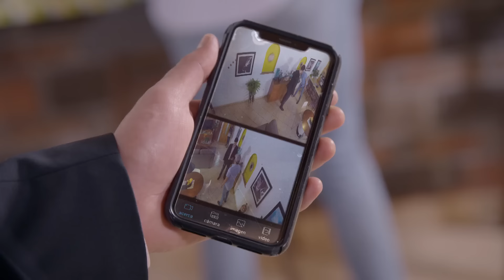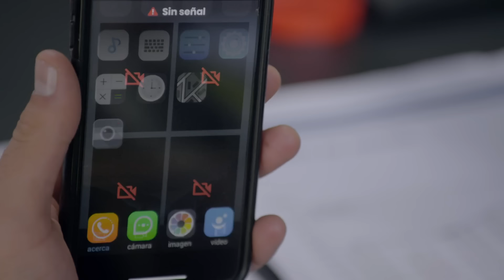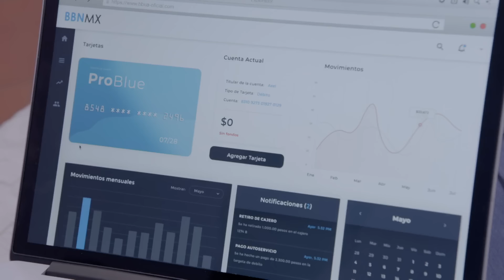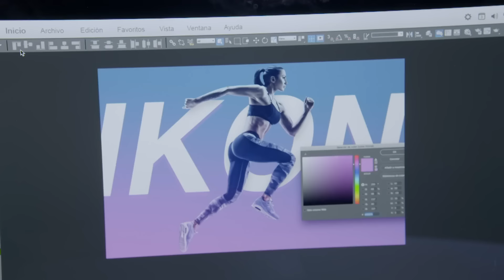Axel sufre al convertirse en un adulto independiente | La rosa de Guadalupe 3/4 | A veces duele...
La convivencia no es fácil para Axel, quien debe de aprender que el espacio donde vive es compartido.